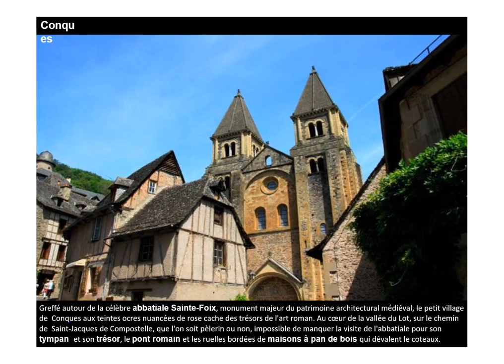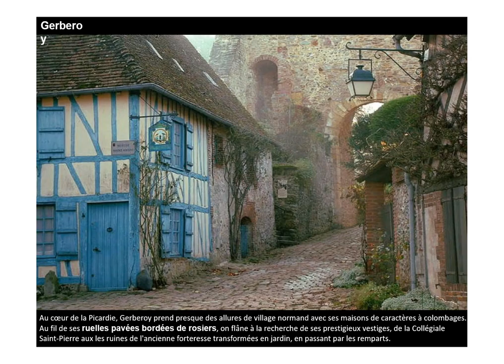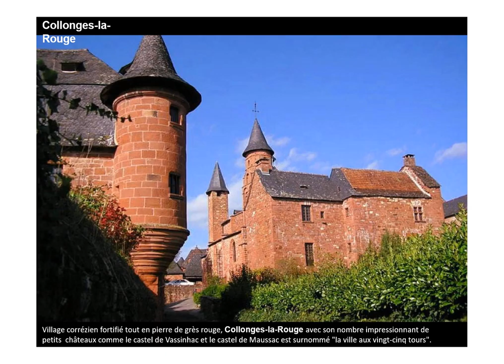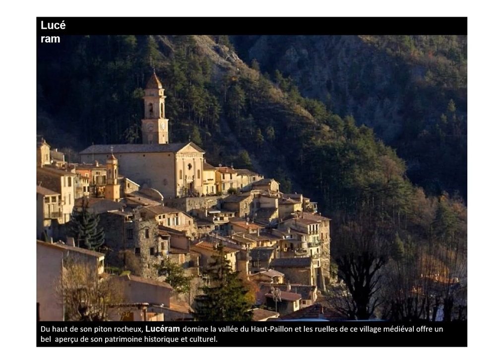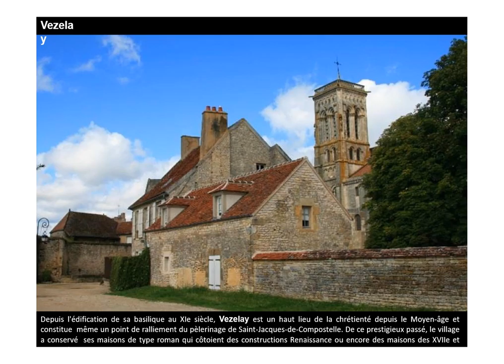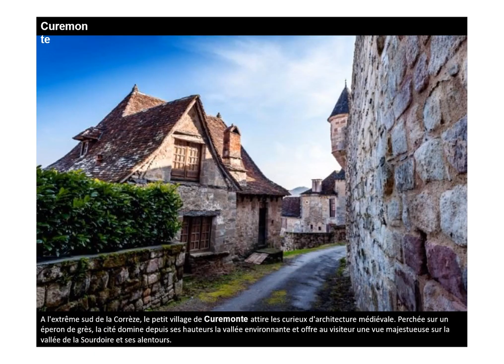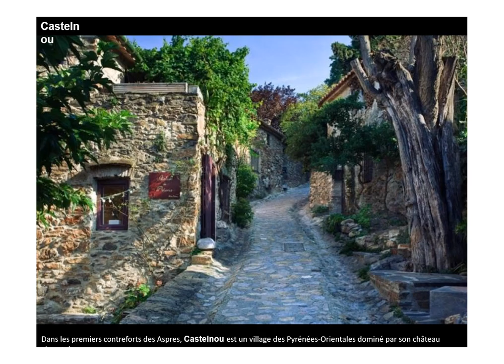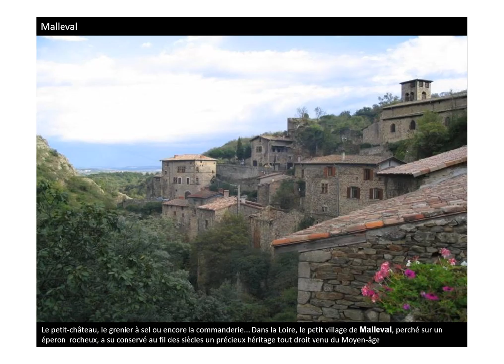La France médiévale